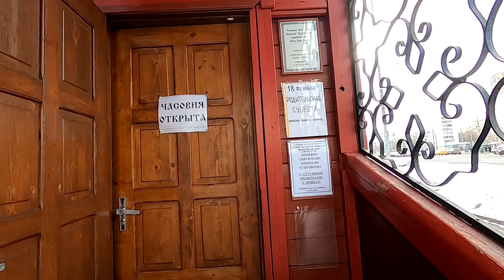остальные храмы Бабушкинского района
В передаче "Обозрение московских храмов" (№ 23) - о часовне св. Николая Чудотворца у метро "Бабушкинская" и недоступных для свободного посещения храмах Бабушкинского района Москвы.